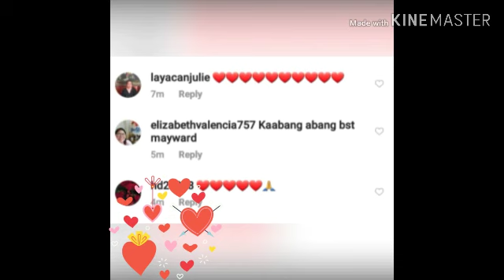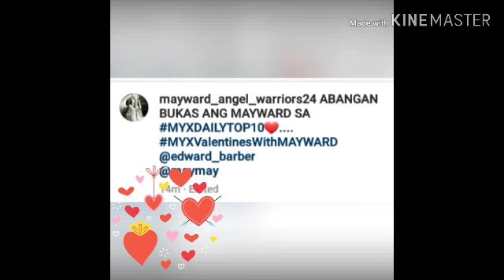Maymay and edward celebrate valentines day together in MYX...